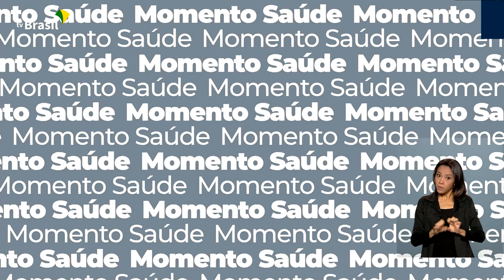Vacinômetro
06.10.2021 – Até agora, o Ministério da Saúde já distribuiu mais de 301 milhões de doses de vacinas contra a covid-19.